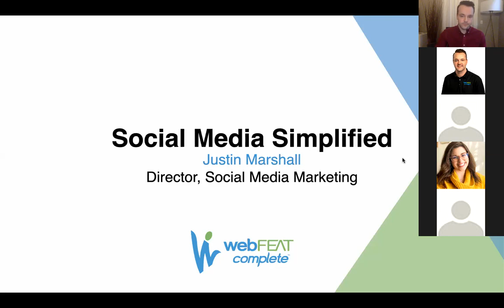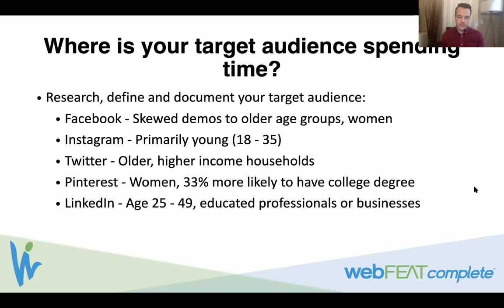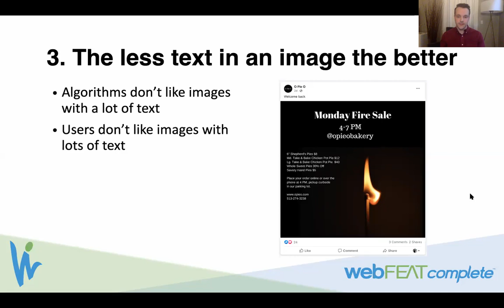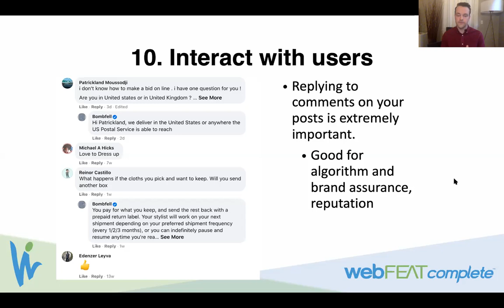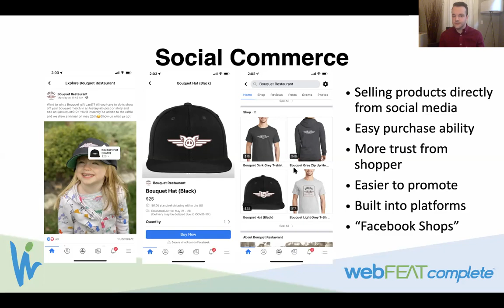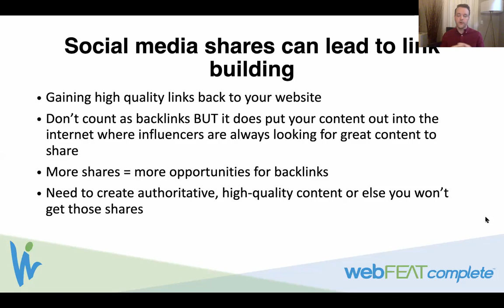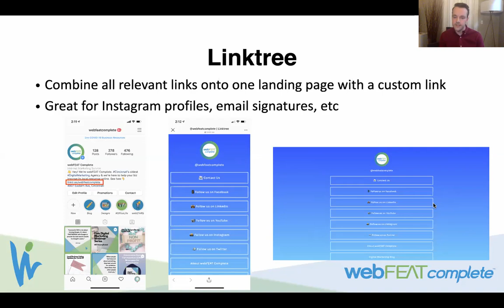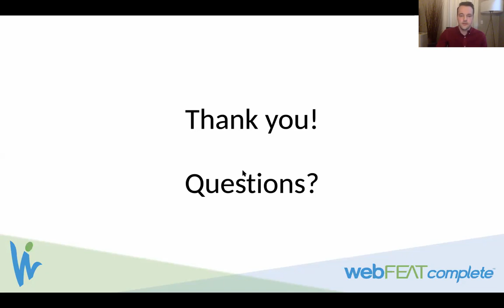Social Media Simplified Webinar | webFEAT Complete - Justin Marshall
Contrary to the title of this webinar, social media, while seemingly simple at its surface, is quite complicated once you start digging. Today, we're going to do our best to make it as "simple" as possible. Watch our Director of Social Media, Justin Marshall, discuss:

-Why social media is crucial for your businesses digital success
-How to create a social media audit for your business
-How to craft the ideal social media post
-Current social media trends to pay attention to
-How social media, SEO and content creation compliment each other
-Tools to help manage your accounts
-and more!